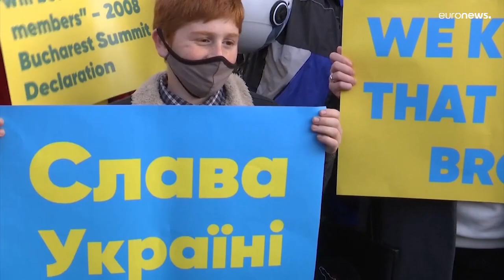Georgien sieht Parallelen zur Ukraine: "Wir haben dasselbe erlebt"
Die Menschen in Georgien haben auch Angst, dass ein Krieg kommen könnte.